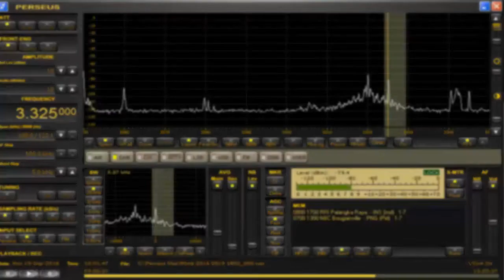3325 kHz NBC / Sep.19,2016